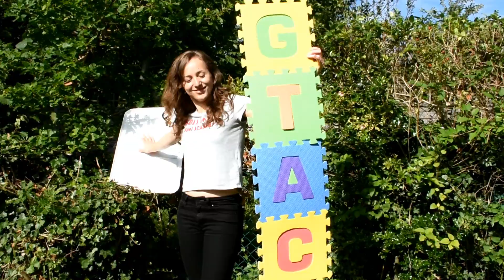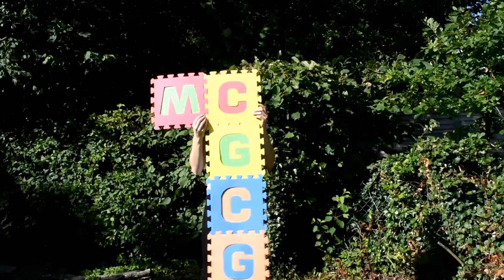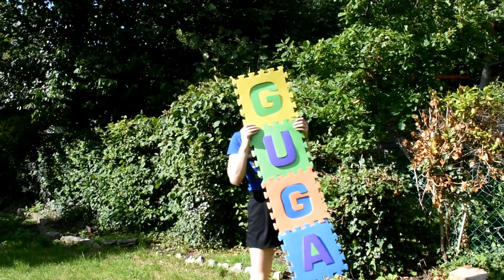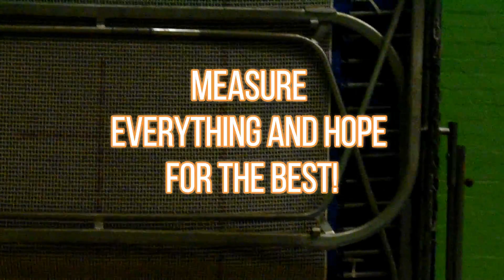Omics Explained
The genetic information for an organism is stored in its DNA, which is transcribed to mRNA and then translated into protein. The whole of an organism or cell's DNA, mRNA and protein are its genome, transcriptome and proteome. Here we show off the different methods used to measure the omes!